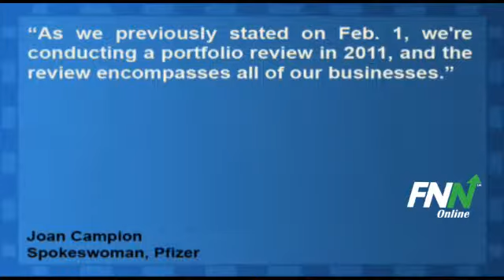Pfizer Seeking to Sell Several Businesses According to Analyst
Pfizer (NYSE:PFE), after years of mega-mergers that have increased its revenue from $48.3 billion in 2008 to $67.8 billion in 2010, is said to be looking at spinning off some of its major businesses, potentially reducing its revenue base by up to 40%.

This according to a research note written Monday by Sanford C. Bernstein Co. after a meeting with Pfizer CEO Ian Read.

Pfizer spokeswoman Joan Campion said Monday, "As we previously stated on Feb. 1, we're conducting a portfolio review in 2011, and the review encompasses all of our businesses." She declined to verify the rumors directly.

Hints from the company have fed rumors over the last few months of a planned dismantling of Pfizer.

In October, Pfizer said it was reviewing options including a divestiture for its Capsugel unit, and then in February CEO Ian Read said the company was performing a review of its businesses to determine the, "optimal mix of businesses."